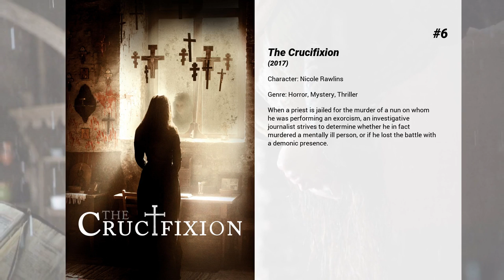Best Sophie Cookson movies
Welcome to... Best Sophie Cookson movies! In our channel you will find hundreds of TOPS and rankings of the best films of all genres, actors and nationalities.

Best Sophie Cookson movies presents...

7. Greed
A retail billionaire's 60th birthday party is celebrated in an exclusive hotel on the Greek island of Mykonos.

6. The Crucifixion
When a priest is jailed for the murder of a nun on whom he was performing an exorcism, an investigative journalist strives to determine whether he in fact murdered a mentally ill person, or if he lost the battle with a demonic presence.

5. The Huntsman: Winter's War
As two evil sisters prepare to conquer the land, two renegades—Eric the Huntsman, who aided Snow White in defeating Ravenna in Snowwhite and the Huntsman, and his forbidden lover, Sara—set out to stop them.

4. Red Joan
London, England, May 2000. The peaceful life of elderly Joan Stanley is suddenly disrupted when she is arrested by the British Intelligence Service and accused of providing information to communist Russia during the forties.

3. Ashes in the Snow
The coming-of-age tale of 16-year-old Lina Vilkas who is deported to Siberia amid Stalin's reign of terror in the Baltic region during WWII. An aspiring artist, she secretly documents her harrowing journey with her drawings.

2. Kingsman: The Golden Circle
When an attack on the Kingsman headquarters takes place and a new villain rises, Eggsy and Merlin are forced to work together with the American agency known as the Statesman to save the world.

1. Kingsman: The Secret Service
The story of a super-secret spy organization that recruits an unrefined but promising street kid into the agency's ultra-competitive training program just as a global threat emerges from a twisted tech genius.